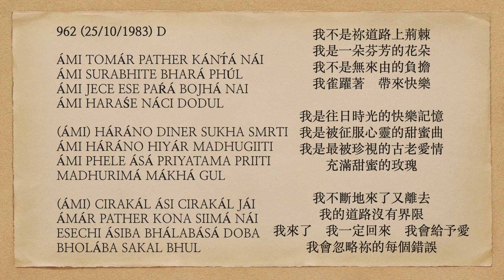曙光之歌 962 ÁMI TOMÁR PATHER KÁNT́Á NÁI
ÁMI TOMÁR PATHER KÁNT́Á NÁI
ÁMI SURABHITE BHARÁ PHÚL
ÁMI JECE ESE PAŔÁ BOJHÁ NAI
ÁMI HARAŚE NÁCI DODUL

(ÁMI) HÁRÁNO DINER SUKHA SMRTI
ÁMI HÁRÁNO HIYÁR MADHUGIITI
ÁMI PHELE ÁSÁ PRIYATAMA PRIITI
MADHURIMÁ MÁKHÁ GUL

(ÁMI) CIRAKÁL ÁSI CIRAKÁL JÁI
ÁMÁR PATHER KONA SIIMÁ NÁI
ESECHI ÁSIBA BHÁLABÁSÁ DOBA
BHOLÁBA SAKAL BHUL

I am not a thorn upon your path;
I am a flower full of fragrance.
I am no unsought burden that betides;
I caper to and fro, granting delight.

I am a happy memory of days bygone;
I am the vanquished heart's honeyed song.
I am the olden love most cherished,
A rose coated with sweetness.

I come and go eternally;
My path, it knows no boundary.
I have come, I shall return, I will give love;
Your every blunder I'll ignore.

我不是祢道路上荊棘
我是一朵芬芳的花朵
我不是無來由的負擔
我雀躍著    帶來快樂

我是往日時光的快樂記憶
我是被征服心靈的甜蜜曲
我是最被珍視的古老愛情
充滿甜蜜的玫瑰

我不斷地來了又離去
我的道路沒有界限
我來了    我一定回來    我會給予愛
我會忽略祢的每個錯誤